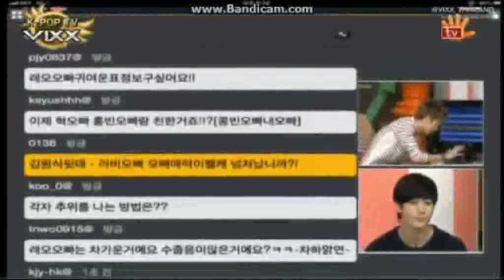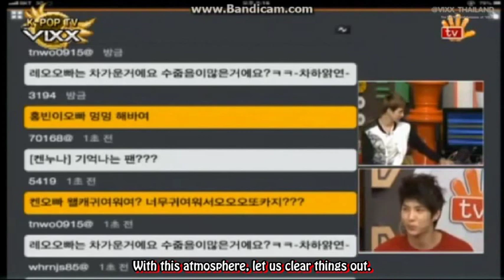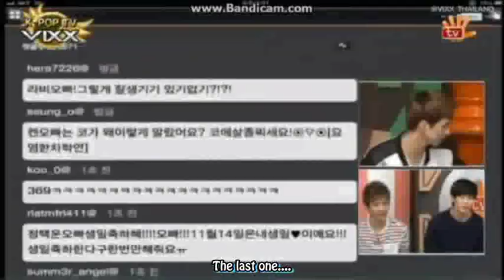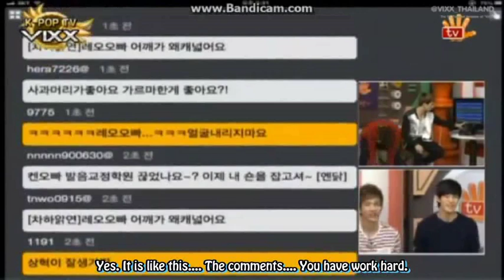VIXX Leo cut @ Palm Of Hand TV ep 1 2_2 (eng sub)